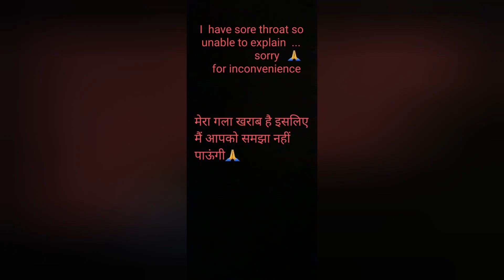Do u have mushroom in your kitchen make this tempting evening starter मशरूम 65 एक बार जरूर बनाएंगे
Do u have mushroom in your kitchen make this tempting evening starter मशरूम 65 एक बार जरूर बनाएंगे@rukkiz kitchen

ingredients: -

mushroom-200gm
maida-2 TBS
cornflour-2 TBS
kashmiri lal mirch-1 TBS

FOR SAUCE-
onion-1 big
garlic-1 whole( finely chopped)
ginger-1 inch
green chilli-1 or acc.  to your taste
curry patta-8-10
oil-2 TBS
soya sauce-2TBS
tomato sauce-2TBS
vineger-1TBS
kashmiri lal mirch-1tsp
salt as per taste
sugar-5-8 grains
black pepper-1/2tsp
kitchen king masala-1/4 tsp optional